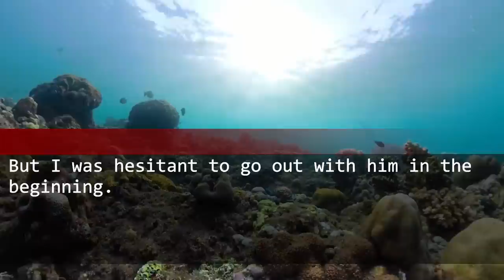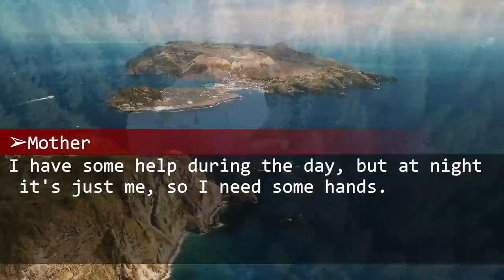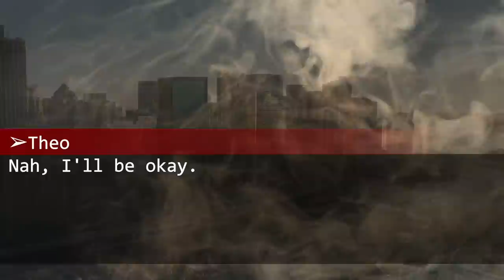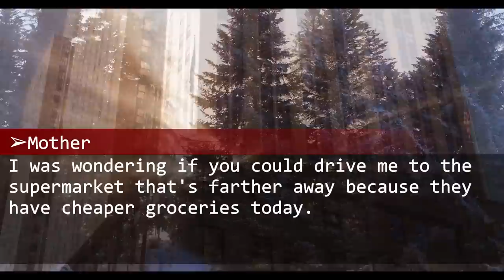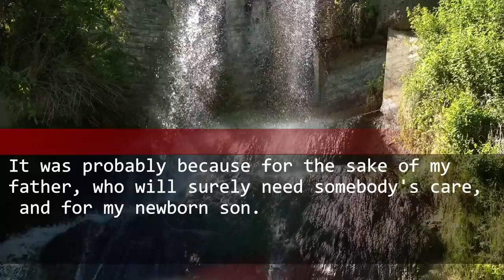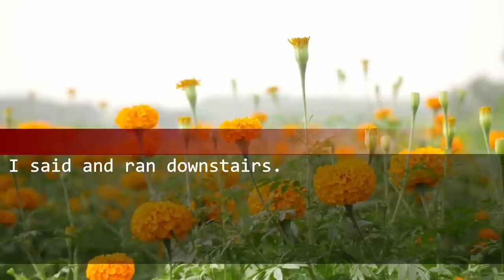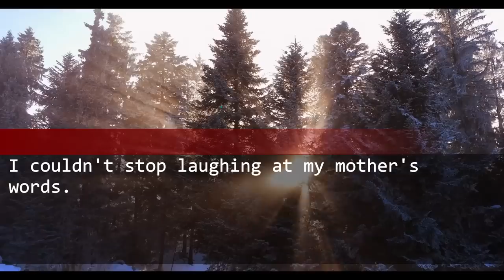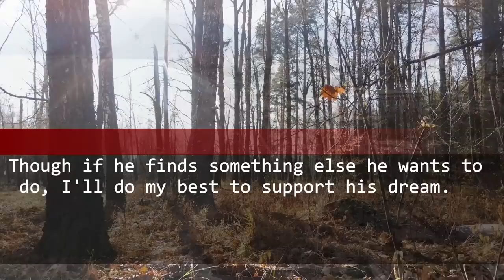I divorced my husband who had an affair with my mother. They show up at my father's funeral...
They show up at my father's funeral to get inheritance...

We bring you the revenge drama of relationships.

Use it as background music when you work or as a radio for your travel time!